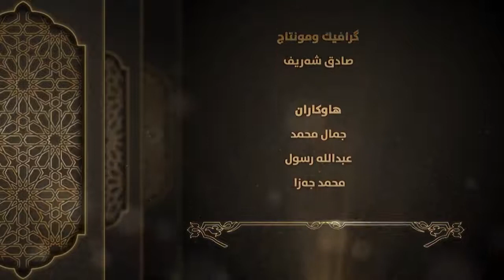گیان کێشانى موسوڵمانان ژیانى دواى مردن 6 بەرنامەى پریاسکەى پڕگەوهەر 2 15